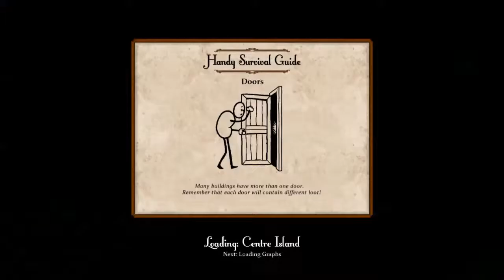i said a naughty word | sir you are being hunted | part 2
wow that scared the crap out of me. i have no idea why the audio is off i will try to fix that in the future